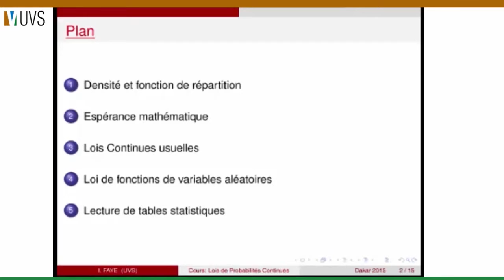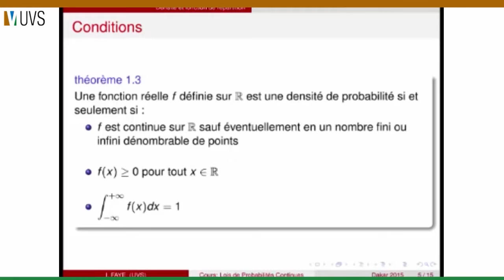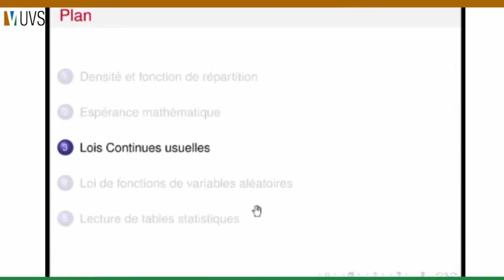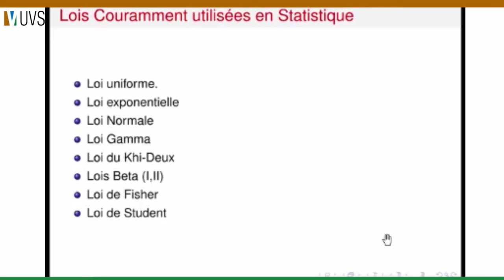Dr Ibrahima Faye Probablités II 1 mpg